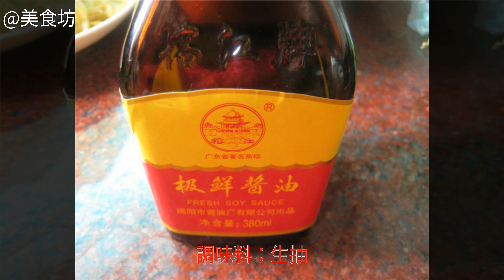潮汕鹹菜炒生蠔的家常做法潮汕鹹菜炒生蠔的做法 怎麼做潮汕鹹菜炒生蠔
潮汕鹹菜炒生蠔的做法,潮汕鹹菜炒生蠔怎麼做好吃,潮汕鹹菜炒生蠔的家常做法潮汕鹹菜炒生蠔的做法 潮汕鹹菜炒生蠔的家常做法 潮汕鹹菜炒生蠔怎麼做好吃